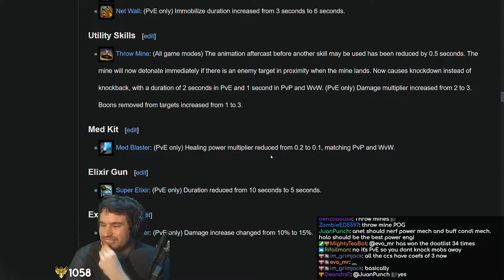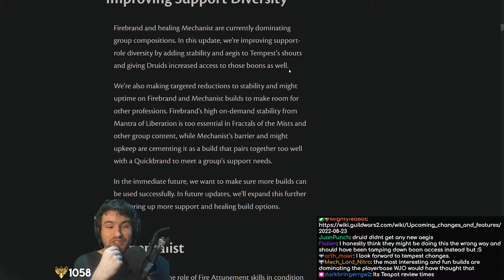Day 225 - Guild Wars 2 - Top 5 Twitch Highlights 2022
00:00 - in context

00:05 - lets gooooo

00:30 - MASSIVE BALANCE PATCH PREVIEW LET'S GO !discord !gw2 !vpn !meme

00:56 - BOLTH

01:09 - MASSIVE BALANCE PATCH PREVIEW LET'S GO !discord !gw2 !vpn !meme